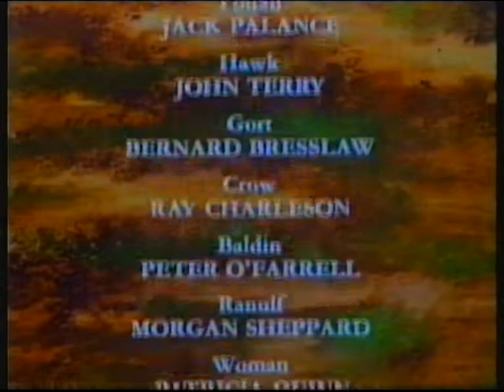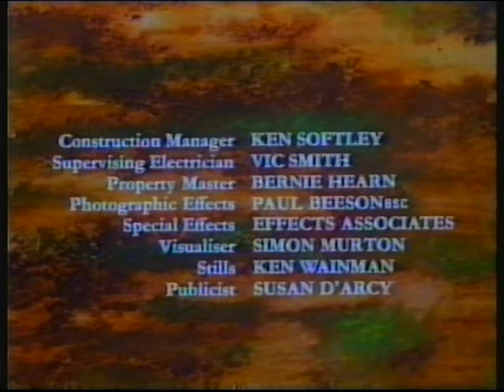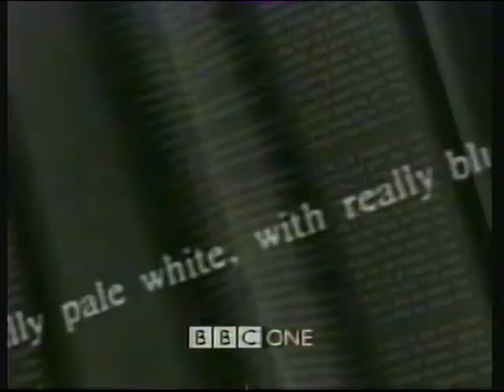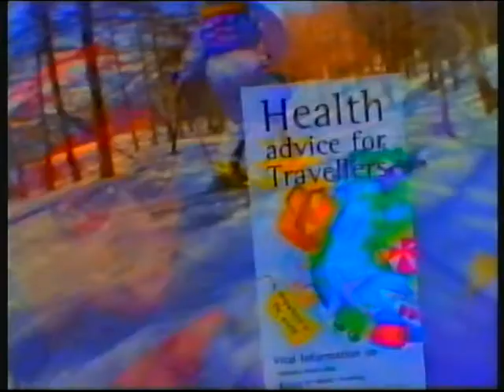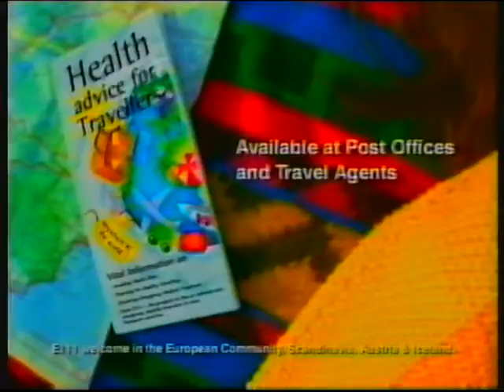BBC ONE | News 24 handover | 2nd July 1998 (early hours of 3rd) | Part 2 of 2